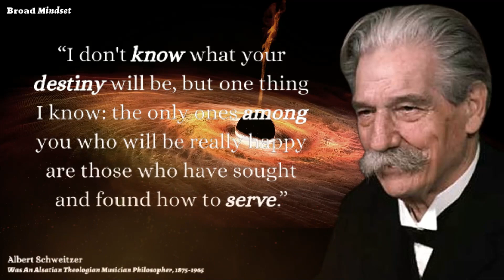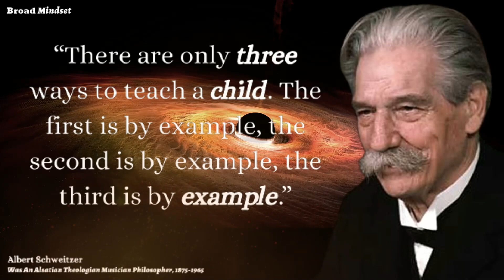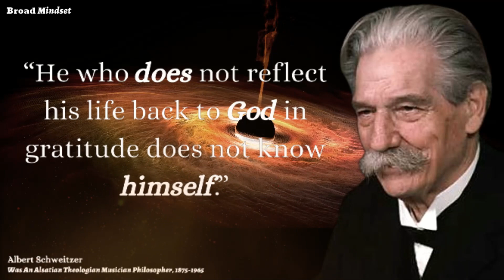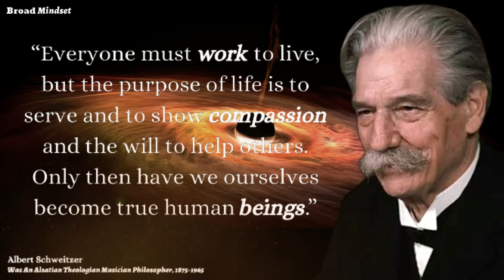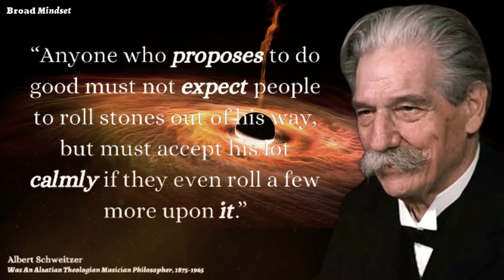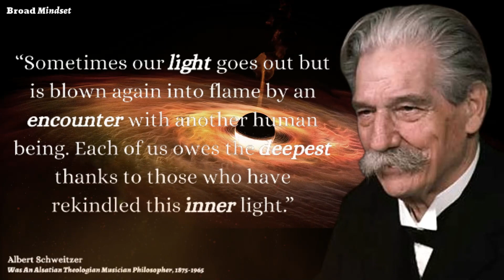Wise Words Of Wisdom Of Albert Schweitzer | For a Man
Wise Words Of Wisdom Of Albert Schweitzer
Alsatian theologian, musician, philosopher, and doctor Albert Schweitzer, M.D., OM. In the Germanophone region of Alsace-Lorraine, which the German Empire ceded to France after World War I, where he was born, Kaisersberg, he was born. With his portrayal of a Jesus who anticipated the end of the world, Schweitzer posed a challenge to both the conventional Christian view and the secular historical interpretation of Jesus that were in use at the time. His "reverence for life" concept, which was manifested in numerous ways, but perhaps most notably by creating and maintaining the Lambaréné Hospital in Gabon, west central Africa, earned him the 1952 Nobel Peace Prize in 1953.

In This Video, These Are Wise Word Of Wisdom Of Albert Schweitzer, Hopefully These Wise Word Of Wisdom Can Inspire Us All, Because Listening To These Wise Word Of Wisdom Makes Life Wiser, Listen To These Wise Word Of Wisdom When You Need Enlightenment In Life, Where This Time Is a Wise Word Of Wisdom Of Albert Schweitzer. May We All Always Be Happy And Successful Always In Life According To These Wise Word Of Wisdom.